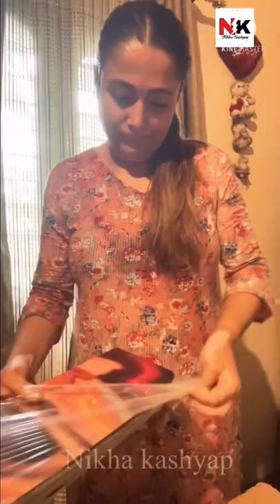Meesho 3d wall painting